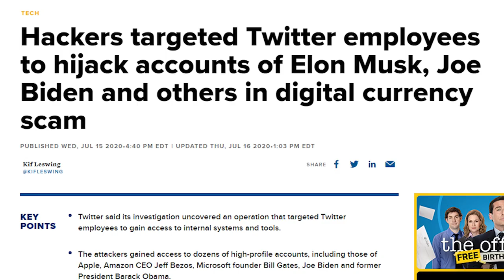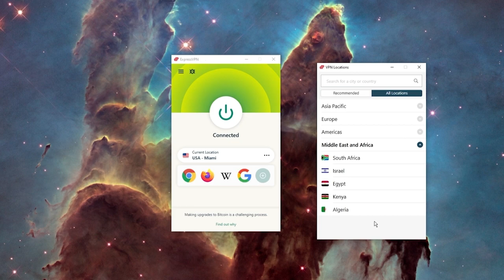In 17 chests, I got 7 barrows items... Then we fight... (#21)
Find out how you can get 3 months free by clicking the

Episode TWENTYONE of the NEW progression RuneScape PvP Challenge between Link & Rargh. Twice a week (alternating between channels), we will be be given random starting squares which will push us down the path to either victory or defeat. Who will win the new season?